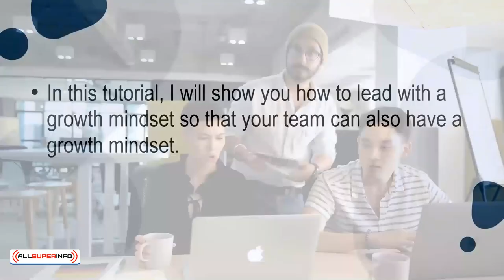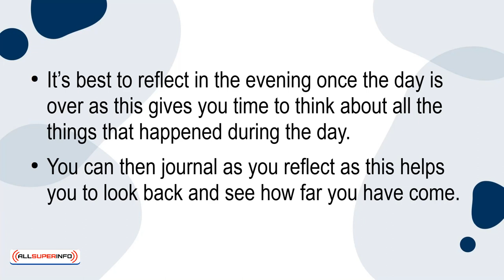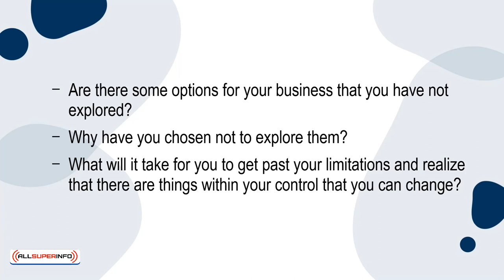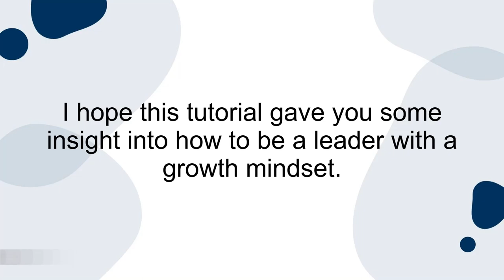06 How To Lead With A Growth Mindset